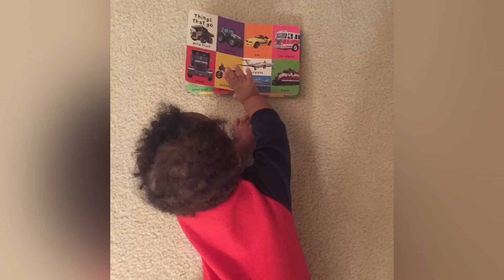Nasim's 2 Year Montage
I put together this montage for Nasim's 2nd year of life! Can't believe he is 2 years old already! He turned 2 years old on February 24th, 2018. Happy Belated Birthday boo boo!